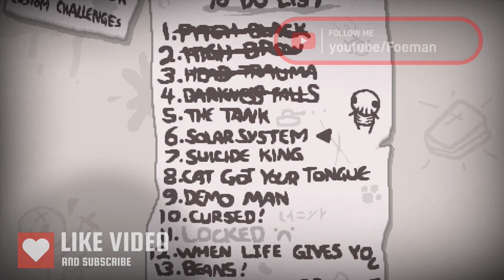The Tank Challenge! (TBOI: Road to Dead God!)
I love The Binding of Isaac, such a great game to get lost in.  I am not the greatest at it and I make questionable calls, but let's see how far I can get when the fate of the run is determined by chance! Enjoy the run!!!